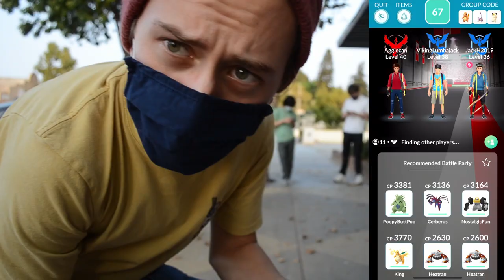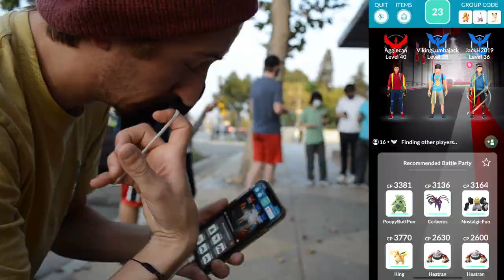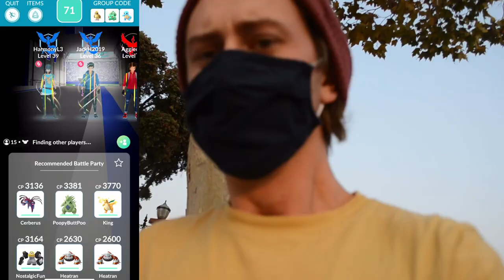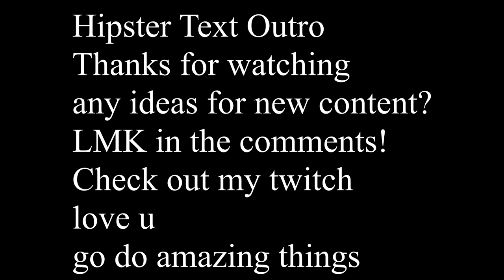Cresselia raid hour!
In this video we try to slay the worst of the gen 4 legendaries! 10/10 would transfer not on double candy day.

Hey! Welcome to the channel! Im Lucas Fisher otherwise known as Raymx3 online! I have had a long time passion for music and video games, specifically Pokémon. I run my channel by the 3Es  - Entertainment, Education and Engagement. I intend to make high quality videos that are as engaging are they are entertaining and educational.

I record videos that are about my two passions, music and video games (specifically Pokémon Go). In December 2019 I graduated with a music degree from Cal Poly Pomona and I intend to share all my knowledge and experience with you! Pokémon Go videos will include vlogs, updates, and all sorts of fun!

I upload music videos on Monday’s and Pokémon Go/video game content randomly Wednesday - Friday!

Glad you’re here and hope you stick around for the ride... it’s going to be a wild one!

Song Cred:
Ambient Gold & Dreary Summer - Harris Heller